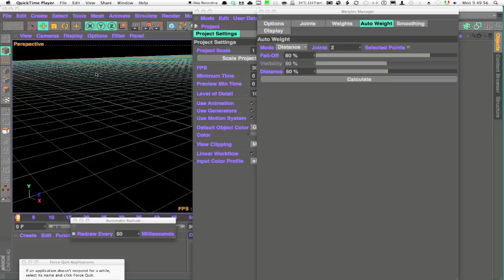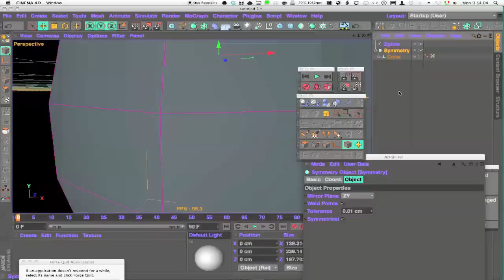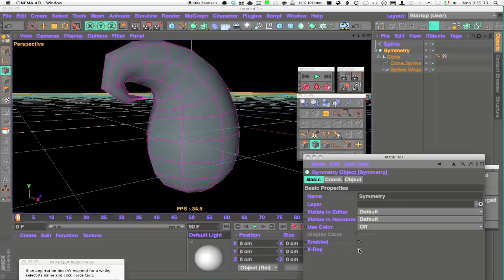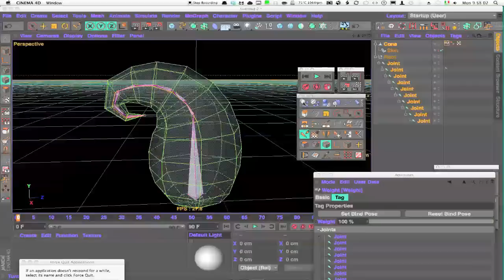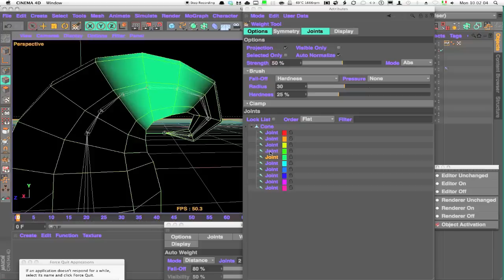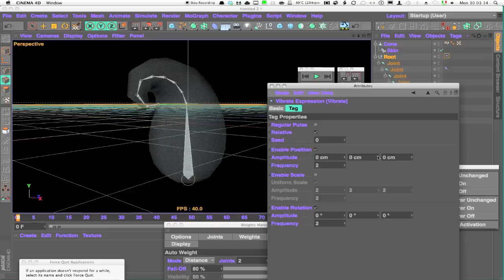"Curly" rig workflow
A different way to add a dynamic joint chain to 1 curl of hair (low poly).

Let me know if you can follow this tutorial at this speed please.

I've let all the errors in this video to show how cumbersome is the weight management in Cinema 4D,you can access it in 3 ways : 2 from the weight TAG (and this is a weird thing already) AND from the character main menu,managers,weight,note that the autoweight that the bind command does is different from that made by the weight manager (which is better).

The relevant tip in this video is how to add the joints converting a path selection to a spline (edge to spline in the mesh,spline menu) and then to joints (character,conversion,spline to joint).

To have all the joints at the center line the tip is to select all of them and change their X position to zero.

The advantage of this method is that all the joints are already in position so that the weights are easier to be assigned.